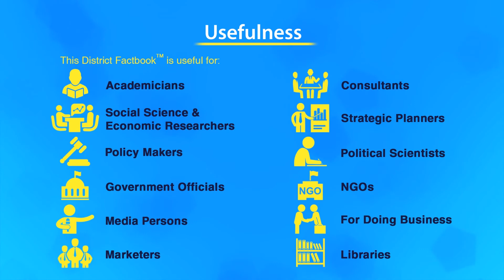District Factbook™ - One of its kind book endeavours to reveal a particular district of India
A Datanet India Initiative Presents:

District Factbook™ - One of its kind data-oriented book endeavors to reveal a particular district with key socio-economic statistical data.

All passionate data seekers would benefit from this one-stop guide to make out easily where the district stands in the Indian platform. The statistical data, maps, graphs, and charts are shown to offer exhaustive information on a particular district.